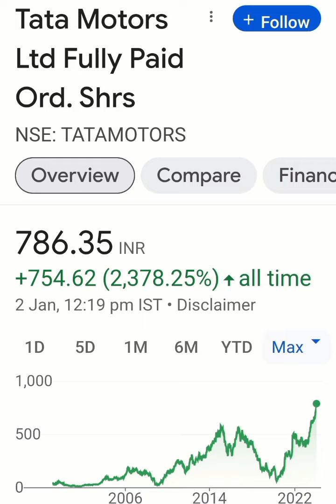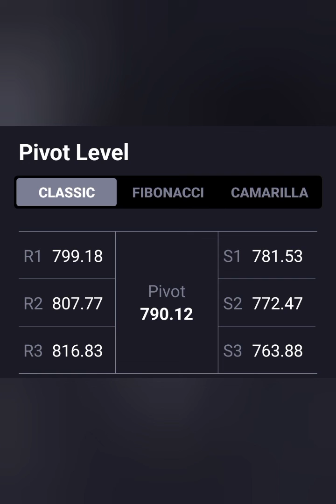Tata Motors Ltd Share Latest news💥Long term Target=800+💥आगे क्या करे📉Buy Hold Sell📈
tata motors share latest news live